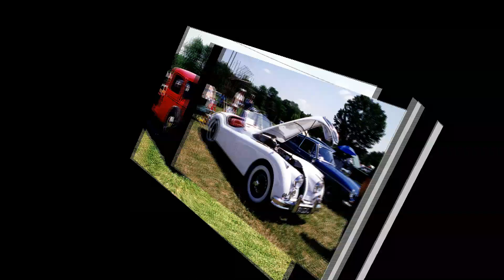2001 06 17 Car Show Appalachin NY